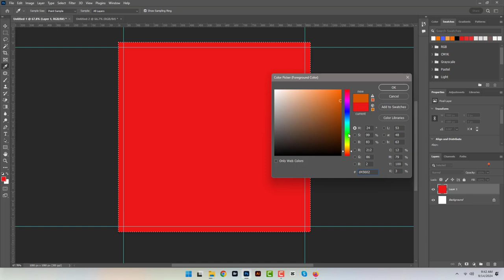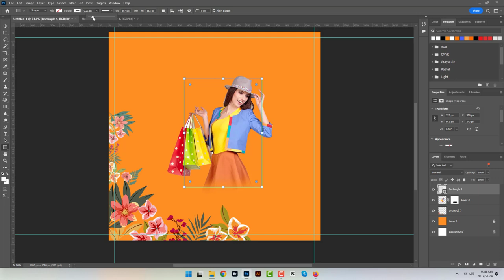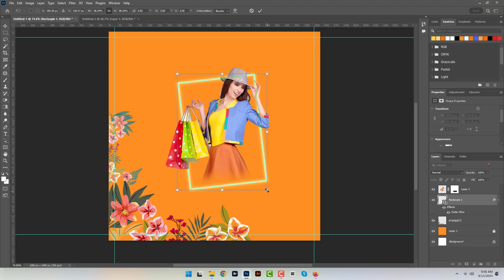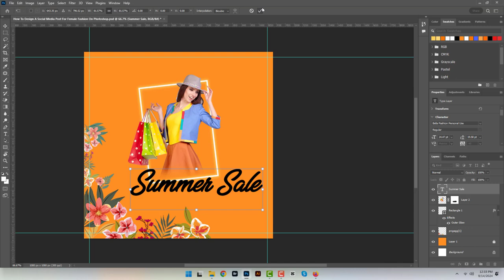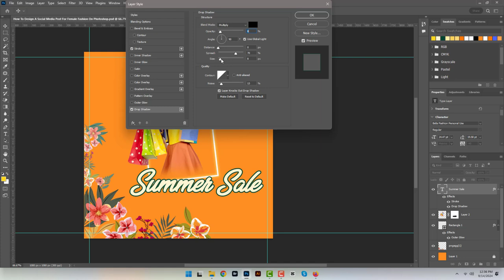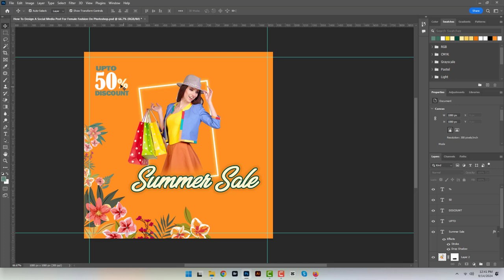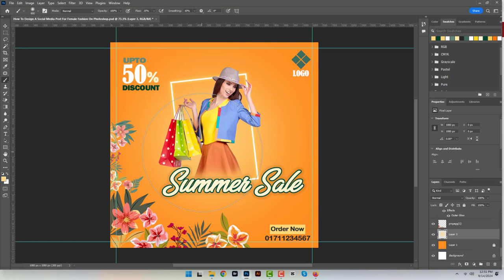How To Design A Social Media Post For Female Fashion With Photoshop 2024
Discover how to create stunning social media posts for female fashion using Photoshop 2024! In this tutorial, we'll guide you through the entire design process, from setting up your document to adding eye-catching elements that highlight fashion trends. Perfect for social media managers, fashion bloggers, and designers looking to enhance their visuals.